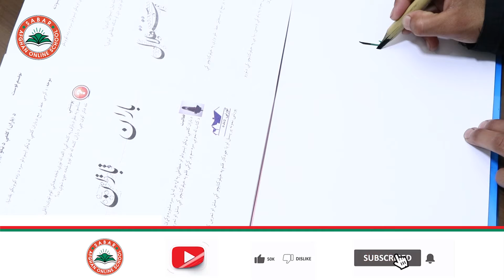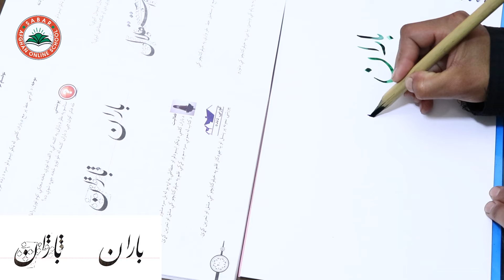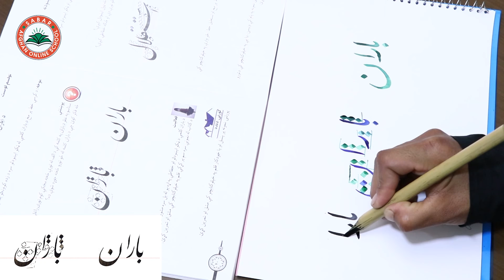لوست 19 | ‌ د ( باران ) کلمې د ټکو ایښودنه | پنځم ټولګی | Rain - Handwriting - Class 5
Class 5 - Handwriting | ‌Rain  - Lesson 19 ,

The calligraphy form of the vocabulary of the Nastaliq letter,
د نستعلیق خط د مفرداتو د خطاطی بڼه,
مفردات و بنیاد خط نستعلیق ,

Class 5 - LESSON 19 ـ HANDWRITING  / د حسن خط مضمون لوست 19
The pen is mentioned in the Quran
په قرآنکریم کې د قلم ذکر راغلی دی
قلم در قرآن  کریم آمده است